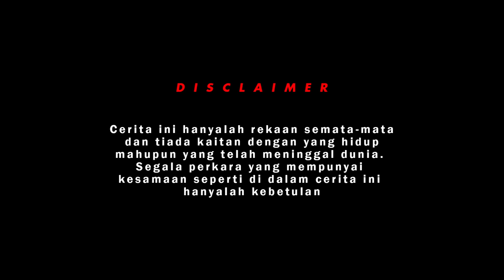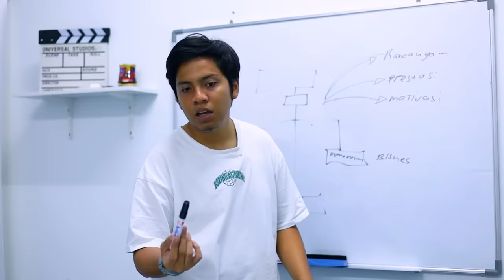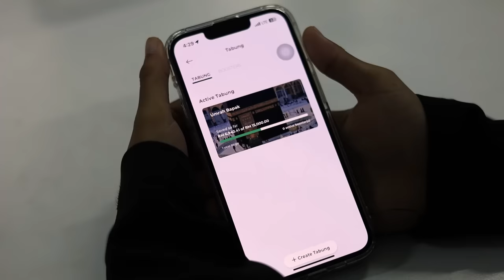DENDAM BAPA | SHORTFILM DERHAKA SEORANG BAPA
Pabila hasad menguasai diri, hanya sentuhan jiwa yang mampu merawatnya. Tiada bapa yang mahu berdendam dengan anak sendiri. Doalah supaya dilembutkan hatinya.